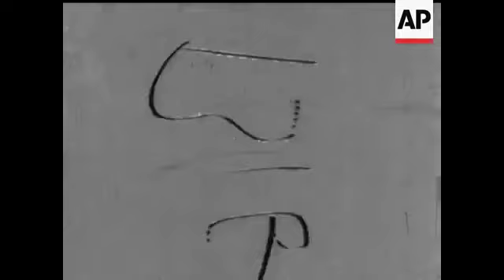WWII: Potsdam Conference Ends - 1945 | Today In History | 2 Aug 18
On August 2, 1945, President Harry S. Truman, Soviet leader Josef Stalin and British Prime Minister Winston S. Churchill concluded their conference at Potsdam in the final Allied summit of World War II.